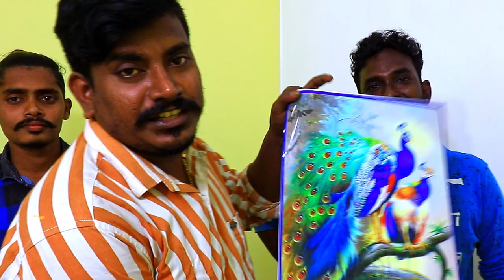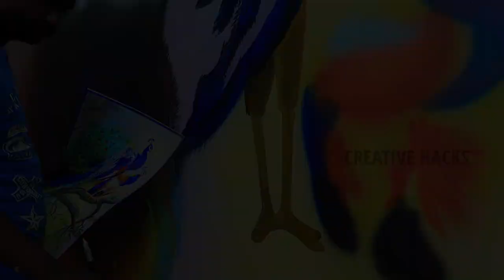Creating a Stunning Peacock Wall Art Painting: Step-by-Step Tutorial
Step-by-Step Guide: How to Paint a Stunning Peacock on Your Wall
Looking for a beautiful bedroom decor? This painting is perfect for any bedroom, and can be completed in just a few hours!

Whether you're a beginner or a pro, this tutorial will teach you how to paint a beautiful bedroom peacock wall art in just a few hours! Bedroom peacock wall art is a great way to add personality and style to your bedroom, and is a great way to liven up a drab room!
Peacock Wall Art painting design ideas for Bedroom